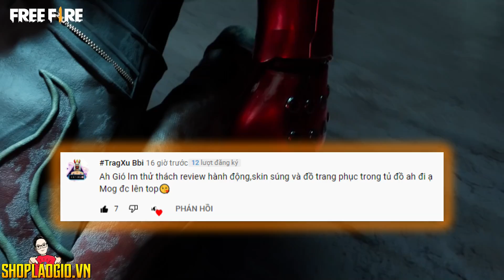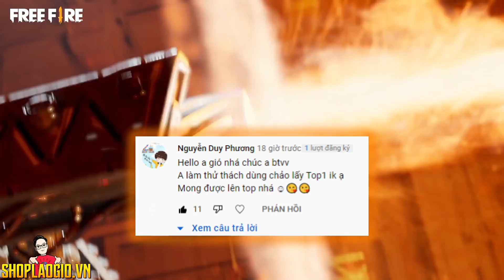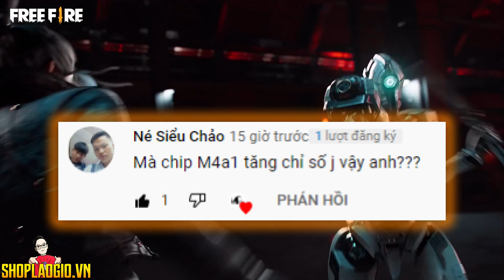Free Fire | Chỉ Dùng Súng XM8 Lấy Top 1 Đấu Rank, Chip M4a1 Tăng Gì | Lão Gió